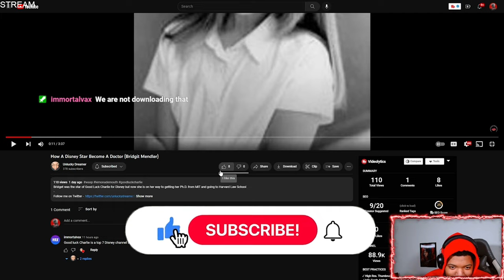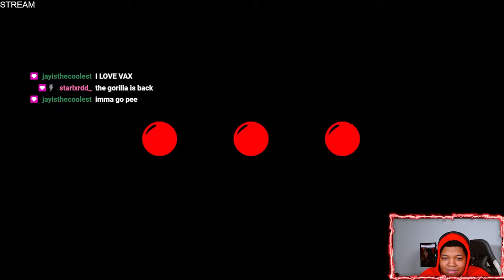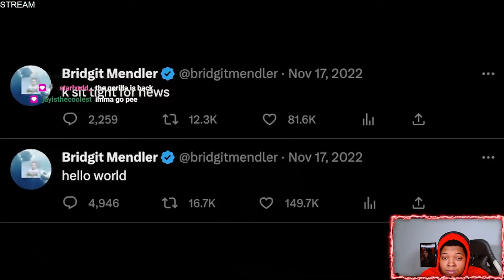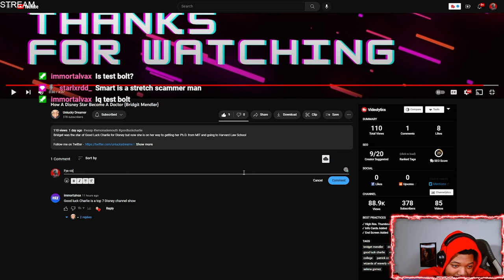Bridgit Mendler is a doctor?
What is up Boltz Today's video is a reaction to @unluckydreamer How A Disney Star Become A Doctor  Vid!! At 200 Subscribers we will be doing 2 $50 dollar gift cards Giveaways.